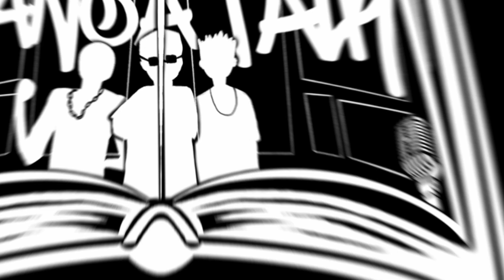Introduction | The Path Podcast: Manga Talk/Episode 1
-Welcome to The Path Podcast's Manga Talk. With this Podcast we plan to entertain and inform you all of  the hottest manga that's out there. We also want to emphasize that hey just because some people deem anime/manga lovers as weirdos/losers etc. Screw them! IT IS COOL TO READ MANGA AND ITS COOL TO BE YOU!
- In this episode we will be breaking down the new manga we will be getting into. And believe me there's a lot more! We 'bout to go in! Opinions will clash, and laughs will be cracked but don't get it twisted, this sh**t bout to be lit!
Hey and if you enjoy this podcast don't be stingy spread the word and tell your friends.